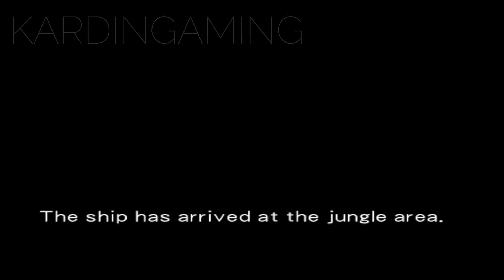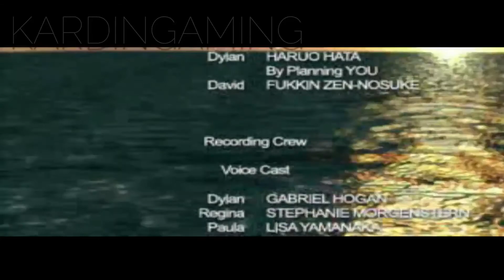Dino Crisis 2: Poison Area Facility & Ending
Smash The Hit Like Buttons If u Like This Video :D